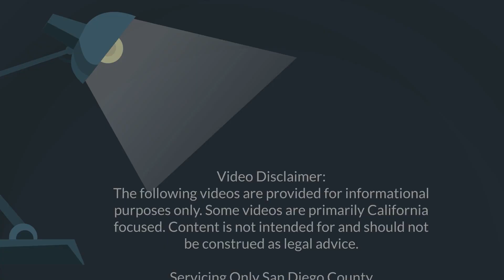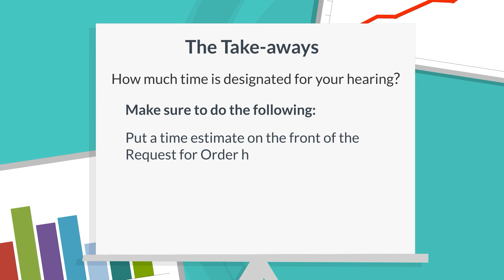How much time is designated for your hearing?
Some videos are primarily California focused. Content is not intended for and should not be construed as legal advice. Servicing Only San Diego County - If your family law case is in San Diego County, please contact the Men's Legal Center. If your family law case is outside of San Diego County, please contact a licensed attorney in your area.

Family courtrooms are busy, and judges have dozens of cases to process daily.
To be efficient, many of them triage their cases, group them based on time estimates.
The family law judge allocates twenty minutes for normal hearings with no or limited
testimony, and forty minutes for complicated hearings with no or limited testimony.
Shorter hearings are grouped on the a.m. calendar and longer hearings on the
p.m. calendar. For longer hearings with extensive oral testimony, the court allocates
whole blocks of time.
This often happens for example in domestic violence cases where the alleged
defendant wants to put witnesses on the stand to prove his or her innocence. These are
called “special set” hearings. Evidentiary hearings (mini trials) are longer with extensive
oral testimony. The court will take oral testimony and the credibility of the parties will
likely determine the outcome. Often like a trial, the family law judge requires the parties
to submit a legal brief stating each party’s position on the issues to be litigated at the
evidentiary hearing.
If you know your hearing will be longer than 20 minutes, make sure to mark the
front of your paperwork requesting a hearing with a 40-minute time estimate or your
best estimate if longer. If you request a 40-minute hearing the business clerk may be
able to automatically place you in that group. If you have a matter longer than 40
minutes inform the business clerk. The clerk’s office will notify the court clerk that you
are looking for a special set hearing on the judge’s calendar.
Normally, the court will hear your matter on the 20-minute calendar to inquire
from the parties or their attorneys what is the realistic estimate for the evidentiary
hearing.
The judge may inquire what evidence and witnesses need to be put on stand to
gauge a realistic time estimate. If a translator is needed the judge or parties may
lengthen the time estimate. The judge will then specially set the matter down the road
on his or her calendar when large blocks of time are available.
Of course, the larger the blocks of time sought the further down the road on the
court calendar the matter will be set. To help the office clerk and/the courtroom clerk
process your request for a hearing efficiently, put a time estimate on the request for
hearing form.

RESOURCES & LINKS
► If you are in San Diego County and would like a FREE case review on a Family Law matter please go